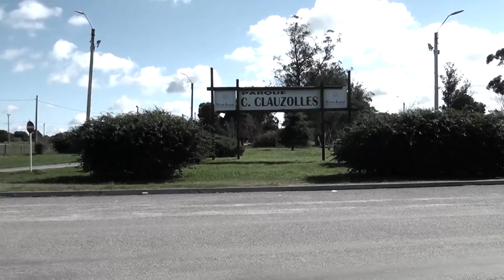Este viernes inicia la Fiesta del Parque detalles en conferencia